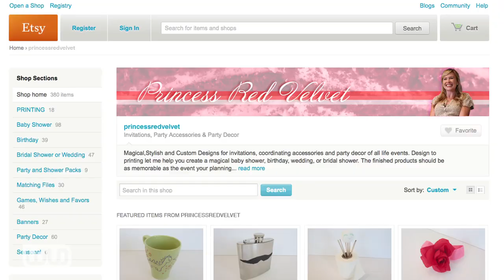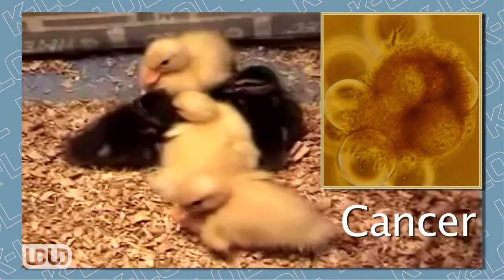Cute Animals & Exploited Hipster Girls -- K-LOL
Cats second in popularity to porn, Etsy goes sweatshop and dogs now trained to deliver beer: the Internet's local news.